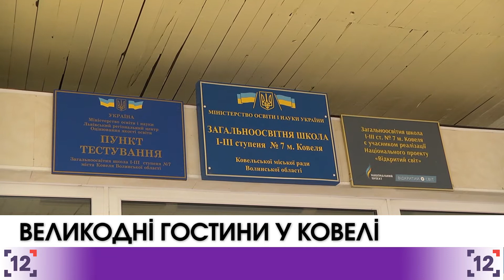Великдень у Ковелі для дітей з Донеччини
На цих кадрах - Ірина та Олександр Штольні, молода сім'я із Ковеля. На Великдень у них гостювали двоє дівчат з Володарського району, що на Донеччині. Подружжя виховує двох малих дочок, але зі значно старшими Оленою та Анастасією вони одразу знайшли спільну мову. Тож святкували Пасху як одна велика сім'я.

За умовами конкурсу, приїжджають ті школярі, які перемогли у фотоконкурсі "Схід і захід разом". Кажуть, що це чудова можливість побачити нові місця та завести нові знайомства. Старшокласниця Тетяна їхала до Ковеля вже не вперше. Минулоріч вона гостювала у родини Стрельчуків - і з тих пір з ними підтримує дружні стосунки.

Організатори запевнили, що школярі-ковельчани також матимуть змогу поїхати до Нікольського вже цього літа. До слова, подібну акцію проводили і у Луцьку. Великдень у сім'ях лучан зустріли близько 50-ти школярів із міста Волноваха.